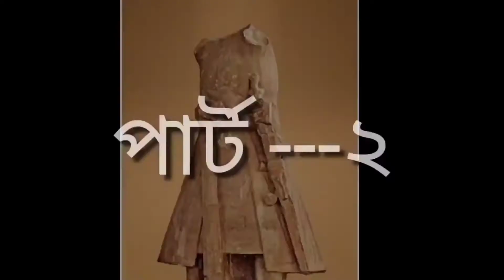Historical year series/part-2/link in description box